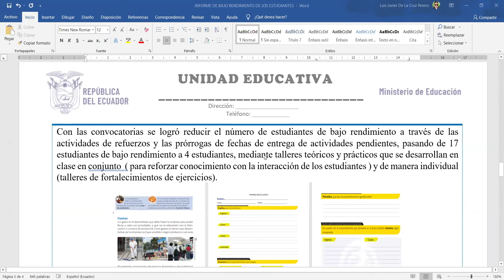INFORME DE BAJO RENDIMIENTO DEL ESTUDIANTE 2024 - 2025